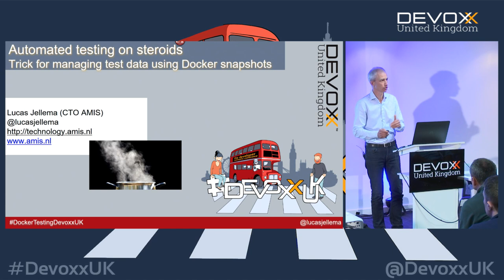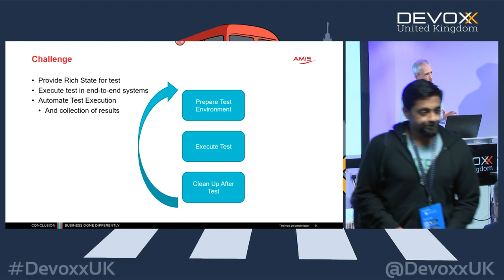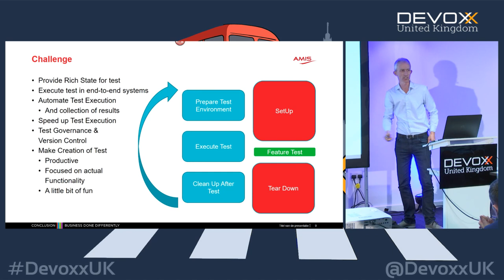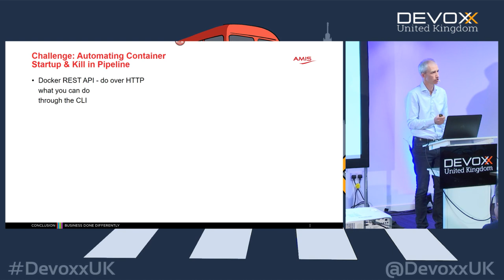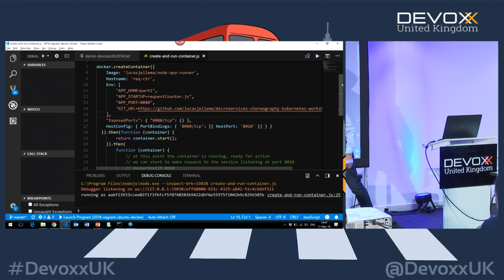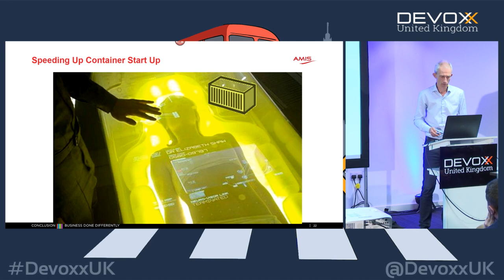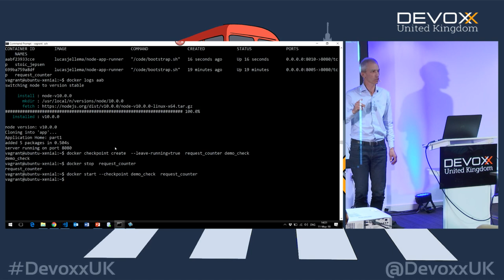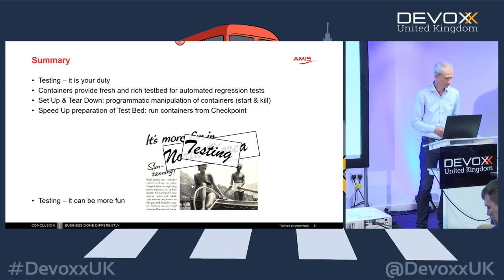Automated testing on steroids – Trick for managing test data using Docker snapshots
with Lucas Jellema

Automated testing is important. We all know that we should do it. We also know that this can be painful, for many reasons. One of the most agonizing aspects of automated testing is the handling of the data. In order to run even the simplest of tests against the user interface, a service or API or even a stored procedure typically requires that a proper starting point needs to be established in the database with respect to the data. Complex set up steps need to prepare various records to ensure the test can even start and afterwards in similarly complex tear down scripts we have to clean up after the test. This session demonstrates how this hardship can be a thing of the past. Using snapshots of a test database in a Docker container with a managed test data set that supports all tests, we can create automated tests without any set up or tear down effort. These tests can run very fast, concurrently, and whenever and wherever you like them to run. This way of working opens up much higher test coverage and much increased productivity for developers and testers.